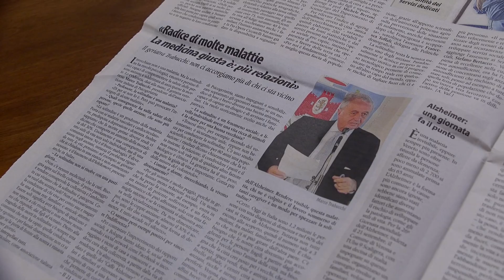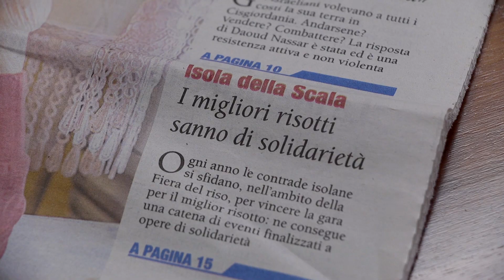Editoriale Verona Fedele del 19 Settembre 2019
Editoriale Verona Fedele del 19 Settembre 2019, quello che trovate in edicola questa settimana.